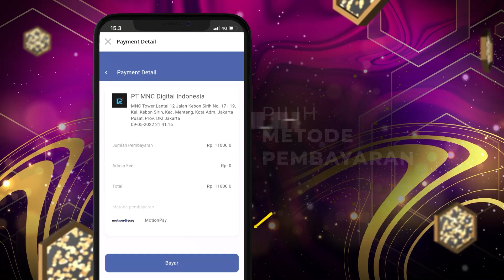Master Limbad Menentukan Siapa Yang Terjemput! | KONTES KDI 2022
Master Limbad jadi penentu siapakah yang akan lolos dan siapakah yang akan terjemput malam ini.